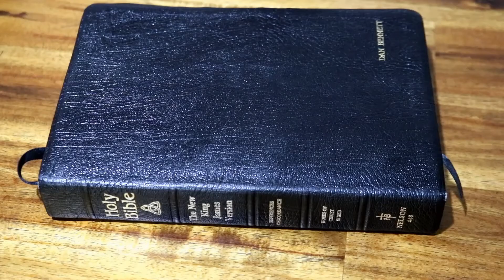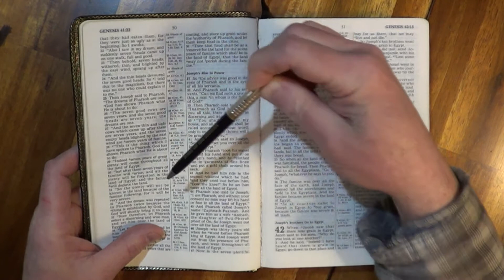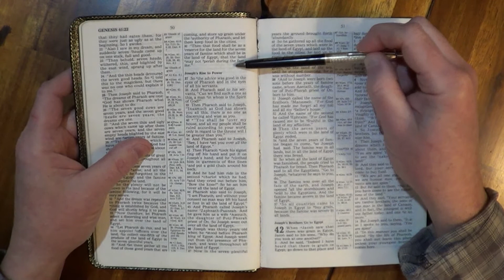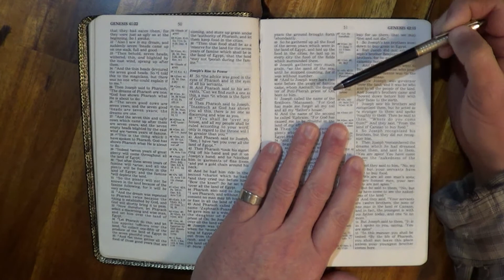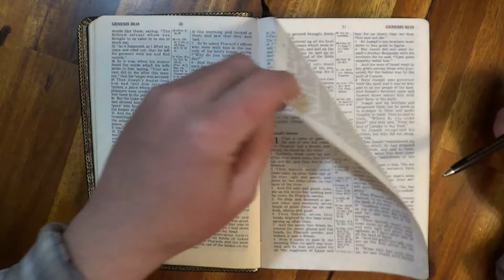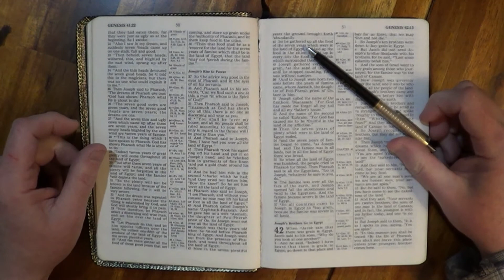Reading The (NKJV) Bible ~ Genesis Chapter 40-41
a Born-Again-Christian that Has Total Faith in GOD'S Written Word.
It is Up to You to decide for Your self If You Believe in JESUS CHRIST
or Not.   Blessing to All.

Also I'am not a very good Public Speaker 0r Out-loud-Reader but I
will do My Best with Reading This wonderful Book.

New Video Uploaded every 1 to 2 Days.